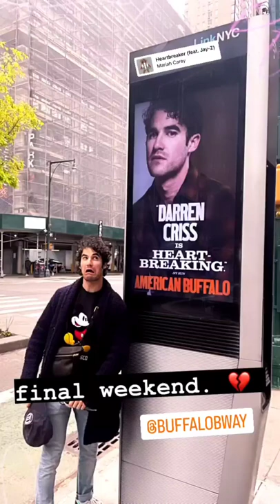Darren Criss - American Buffalo Final Shows | IG Posts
Darren posts on his instagram the last 2 days of the show American Buffalo on Broadway (July 9-10th, 2022)
*One video muted to avoid copyright